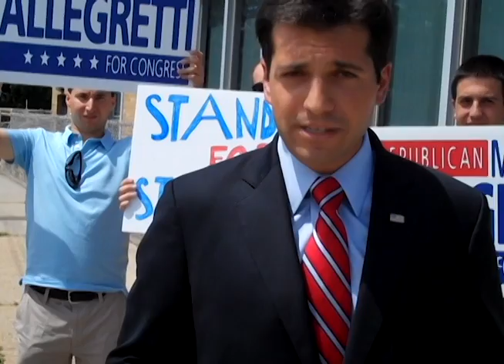Michael Allegretti Delivers Discharge Petition Letter to Rep McMahon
Republican endorsed candidate Michael Allegretti delivers a letter urging Representative Mike McMahon to sign the discharge petition that would call for an up or down vote on the repeal of HR 3200